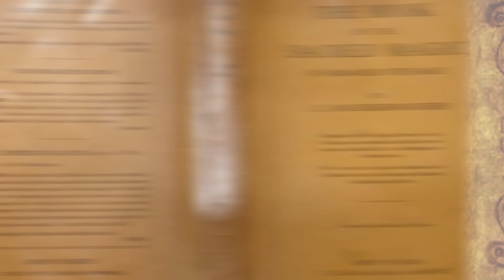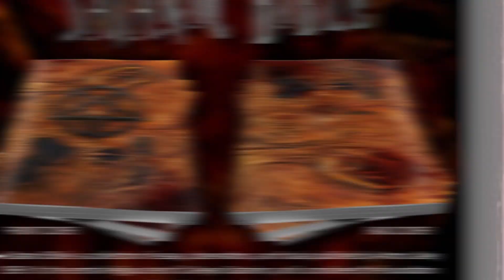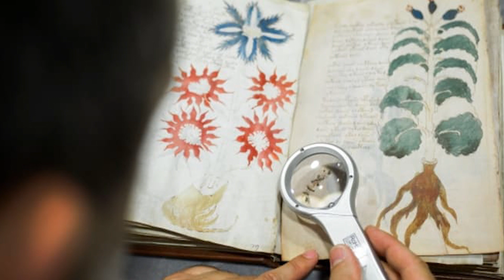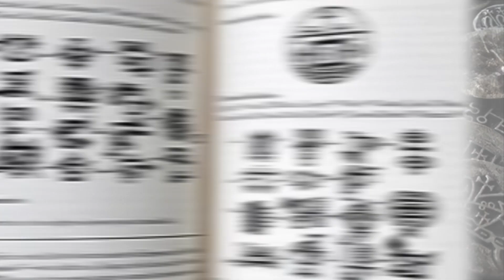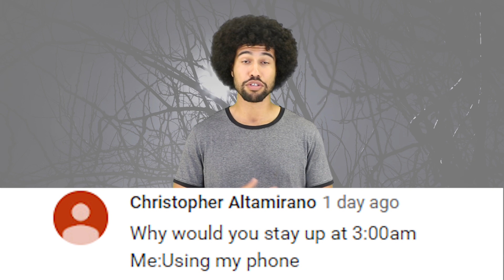Top 10 Scary AudioBooks That Might Be Cursed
Top 10 Scary Audio Books That Might Be Cursed

Audiobooks are great, you get all the benefits of reading but you can be lazy, illiterate and it kind of simulates your parents reading you a bedtime story. If the person reading the book is good they might even do a scary voice for the scary parts. But just like everything in life some things are too good to be true. Just when you thought you were being a productive multitasker by cleaning your house while listening to a good book you find out the thing is cursed and now you're going to go bald. Well to help prevent all of you from getting wrapped up in some demonic curse I put together todays list of top 10 scary audiobooks that might be cursed. The key word in this list is might, if someone out there wants to risk their life and listen to these audiobooks please don't be selfish and write the results in the comments.